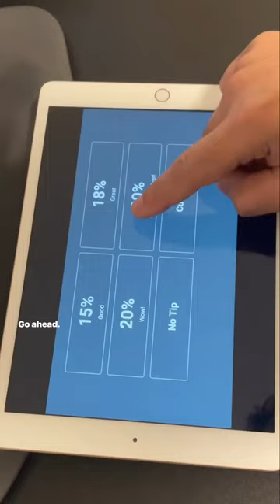Indians leaving a tip in the US 🇮🇳🇺🇸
I am born and raised in India. Been living in the USA for the last 11 years. I make funny videos based on my life in both countries.